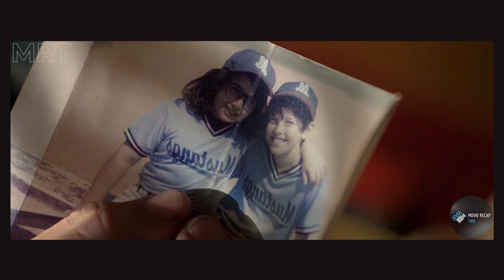Vampires, Zombies and Humans Coexist in This School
Enjoy the recap of this action-comedy movie, released in 2015. In a town where humans, vampires, and zombies have learned to coexist, everything changes when an alien invasion occurs.

The title of the movie is in the first 20 seconds of video.